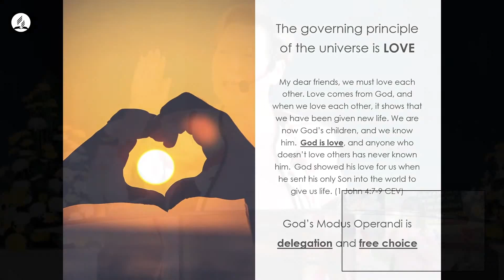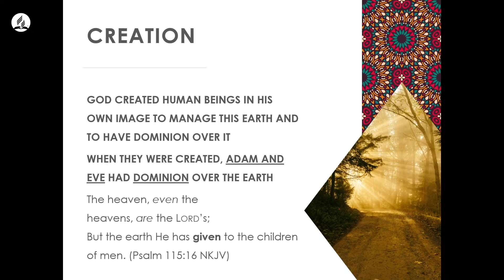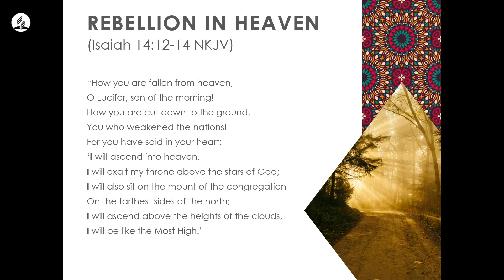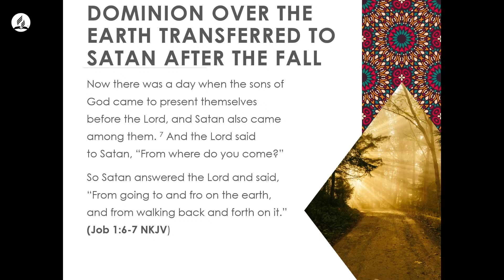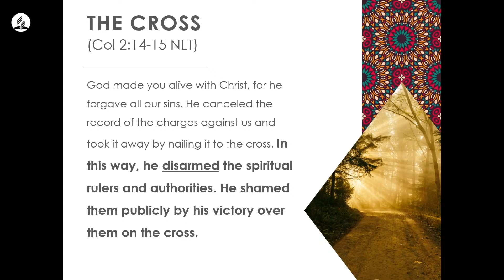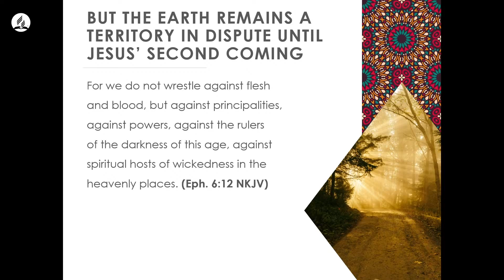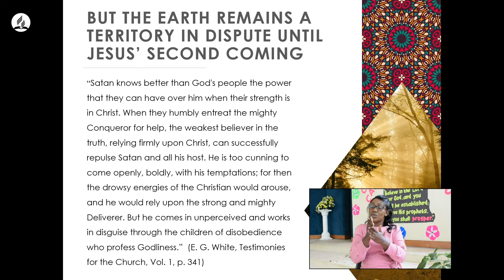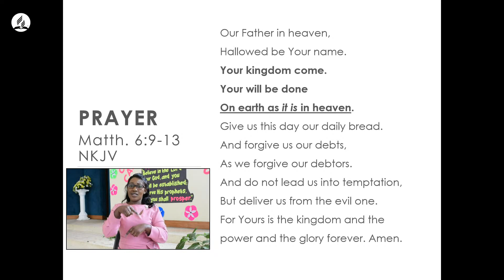#1 - Leadership in the Cosmic Context - Dr. Herta Von Stiegel | Camp Meeting 2020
The Mountain Within Leadership Summit - Part 1
Topic: Leadership in the Cosmic Context
Speaker: Dr. Herta Von Stiegel
Venue: Nairobi Central SDA Church

Presented at the Nairobi Central SDA Church Camp Meeting on the 8th of August, 2020.